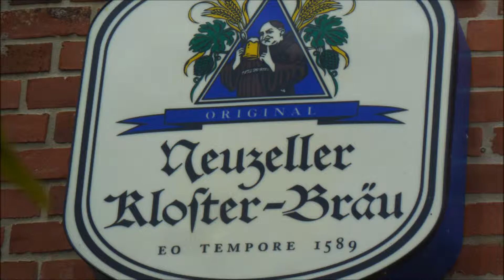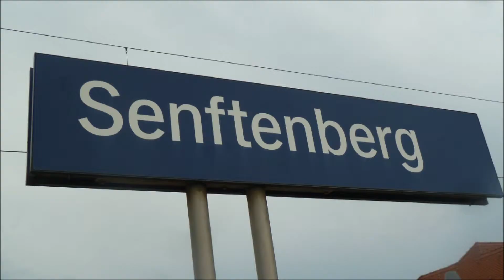Kloster Neuzelle and Senftenberg am See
Photos of a Saturday afternoon at Kloster Neuzelle near Eisenhuttenstadt and then onto to Senftenberg.